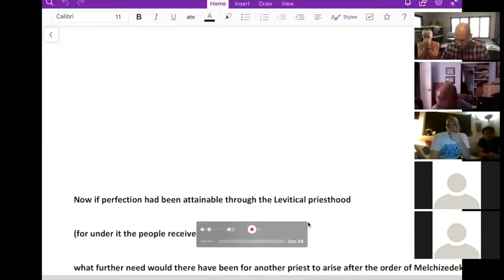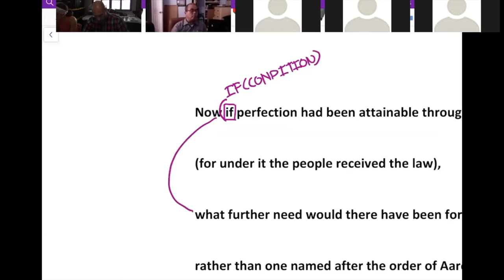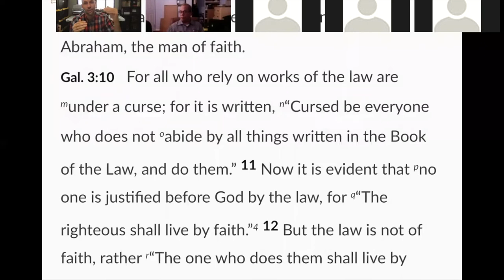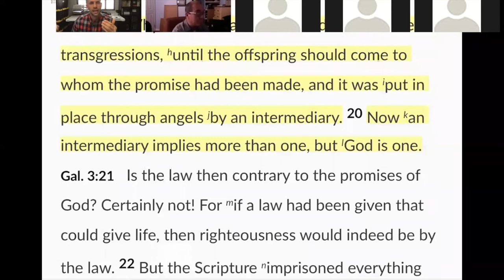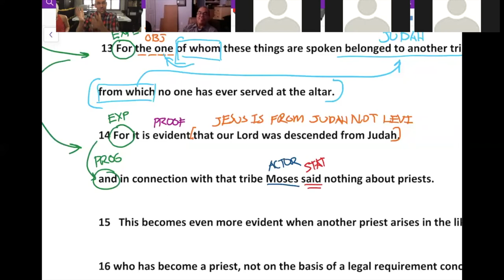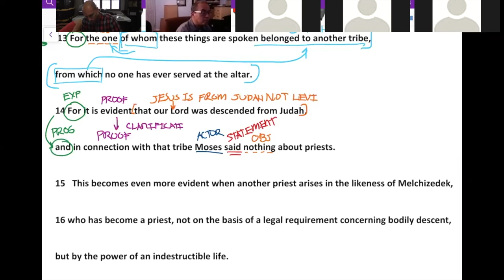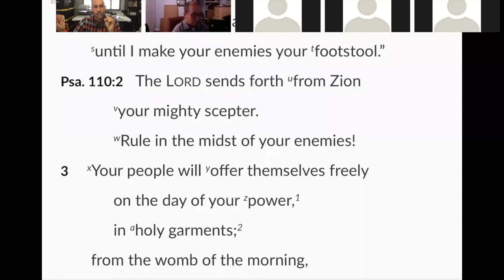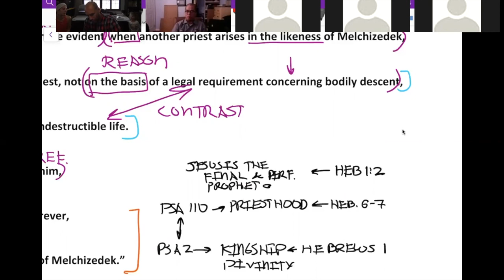Interpreting Hebrews - Heb 7:11-17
This is an inductive Bible Study small group session observing, explaining and applying Heb. 7:11–13. It contains studying the relationship between the priesthood of Melchizedek and the Levitical priesthood.